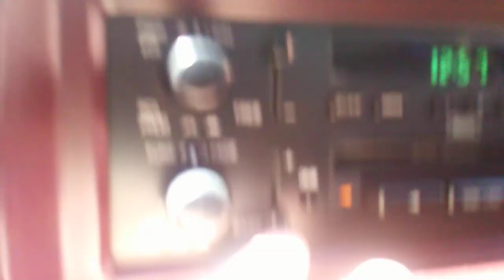Dads Buick Roadmaster with a loud system in the trunk